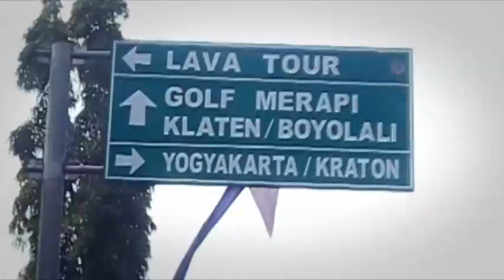Merapi Lava Tour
Yogyakarta punya banyak destinasi wisata petualangan. Salah satunya adalah Merapi Lava Tour yang berlokasi di Kaliurang, tepat di kaki Gunung Merapi.

Pada dasarnya, Merapi Lava Tour mengajak wisatawan naik mobil Jeep menyusuri bekas aliran lahar pasca letusan Gunung Merapi. Sepanjang perjalanan, wisatawan akan diajak mampir ke beberapa destinasi pasca letusan seperti Museum Sisa Hartaku dan Bunker Kaliadem.

Merapi Lava Tour terbagi dalam tiga rute yakni short (1,5 jam), medium (2,5 jam), dan long (4-5 jam).Tur rute pendek dengan Jeep berisi maksimal 4 orang dewasa hargaya Rp 350.000, sementara untuk medium Rp 450.000 dan untuk long Rp 600.000.

Merapi Lava Tour dikelola oleh beberapa operator tour, namun semuanya bernaung di bawah asosiasi yang sama. Sebelum booking, ada baiknya Anda bertanya soal jenis mobil yang digunakan.

Semua mobil yang digunakan adalah Jeep, namun dengan banyak jenis.
"Pastikan Jeep-nya dalam kondisi bagus. Waktu itu pakai Land Cruiser karena kondisinya bagus dan bisa turun ke beberapa tempat yang tidak bisa dijangkau oleh Jeep jenis lain.

Jika Anda ingin sedikit pemacu adrenalin, cobalah Merapi Lava Tour saat hujan. Cipratan air dari atas dan sepanjang jalur lintasan Jeep akan menambah keseruan tur anda.